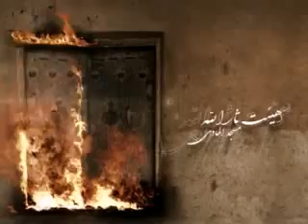Fatemiyeh, دل هوای تو کرده است یا حسین, 1391, Haj Mahmoud Karimi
یا حسین